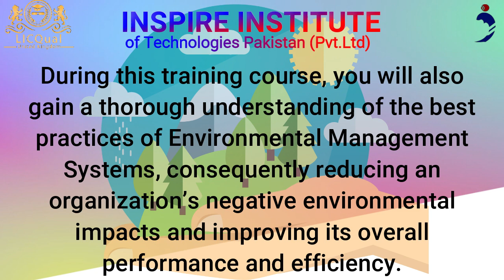LICQual ISO 14001 Lead Implementer Course